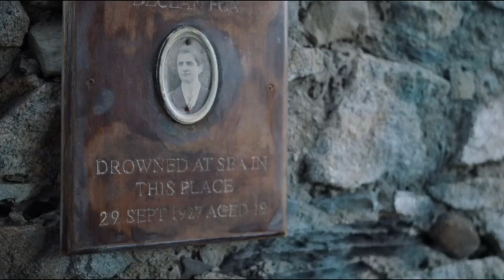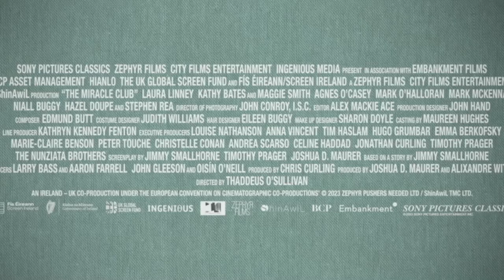The Miracle Club - Official Movie Trailer (2023)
Director: Thaddeus O'Sullivan
Writers: Joshua D. Maurer, Timothy Prager, Jimmy Smallhorne
ActorsLaura Linney, Maggie Smith, Kathy Bates, Agnes O'Casey, Stephen Rea